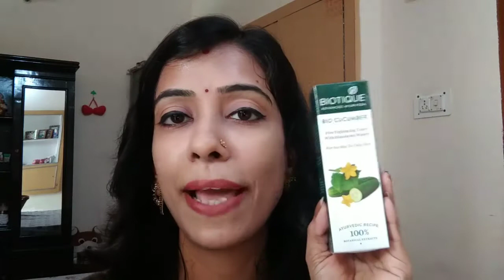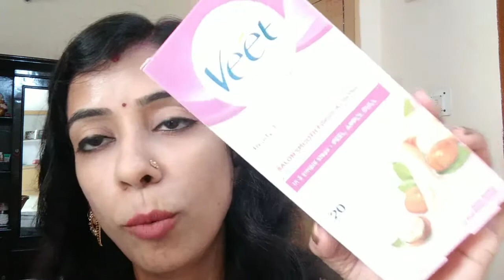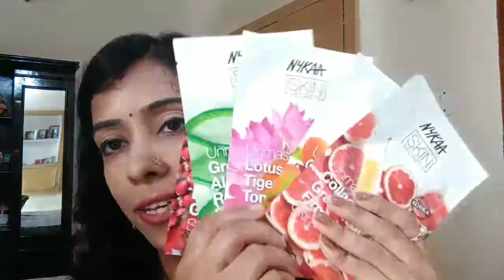End Of Season Sale | Nykaa Haul | June 2019 | Nidhi Gupta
Hii everyone.

✔️Everyuth Tan removal scrub - 50gm Rs.115

✔️Biotique bio cucumber pore tighting toner -120 ml Rs.131/175

✔️Lotus makeup ecostay mattifying face primer - 30gm Rs. 556/695

✔️Nivea soft moisturiser tropical fruit - 50 ml Rs.77/85

✔️Blossom Kochar aroma magic anti acne calamine face pack - 35 gm Rs. 183/215

✔️Parachute advanced aloe vera hair oil - 75ml Rs.39

✔️Veet hair removal cream - 50 gm.Rs. 92/115

✔️Veet full body wax strips - 20 strips Rs.171/190

✔️Tulips cottin balls - 50pcs.Rs.35/46

✔️Nykaa sheet mask - 100 Rs. Each Buy 4 Get 4

✔️Ts Designer tweezer - Rs.56/70

👉Like nd visit my FB Page - Be gorgeous with nidhi

👉This video content ,Editing,Shoot is done by me Nidhi.

👉Do not use any picture/Video related information without taking my permission.

👉So always make sure u consult a professional in case u need any help.

Xoxo
Nidhi Gupta